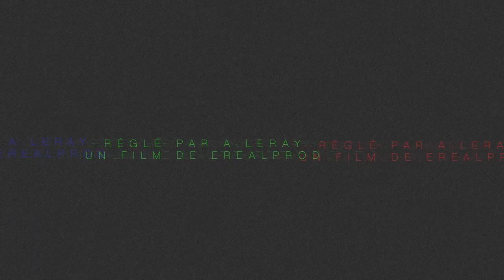extrait du spectacle "Le Chat Botté"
Ce spectacle, créé à Chambord en 2016 par la troupe de Midnight-Première, est librement inspiré du conte de Perrault.
avec les comédiens : Arnaud Leray, Lorenzo Bello, Mélodie Veillard, Didier le Gall, André Fauquenoy